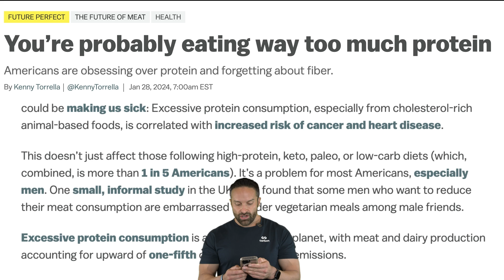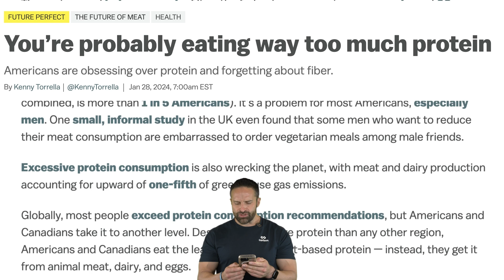Are People Eating A Dangerous Amount of Protein? | What the Fitness | Biolayne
Citations:
Protein leads to better lean mass retention and a greater percentage of weight lost from fat:
Protein intake up to 4.4g/kg per day was safe for over a year: